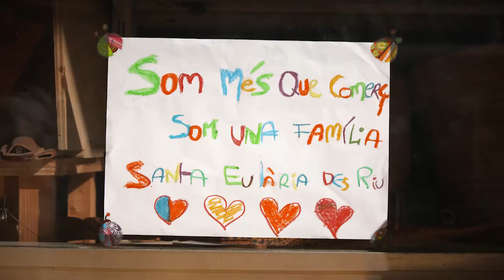Comerç Santa Eulària